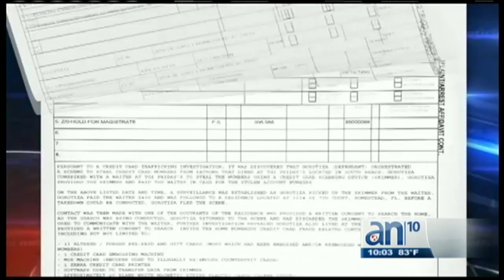La policía incauta equipos para fabricar tarjetas de crédito y más de 50 mil dólares - América TeVé